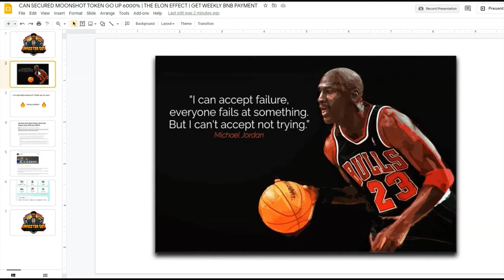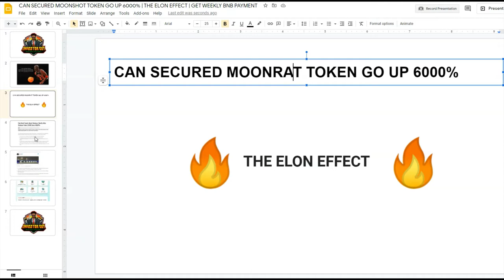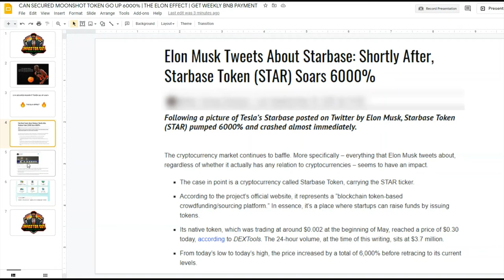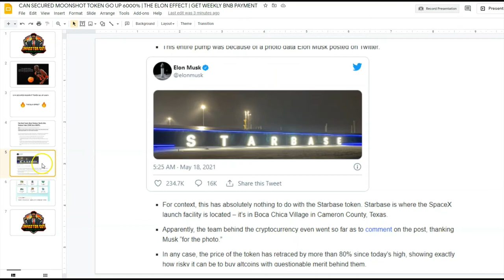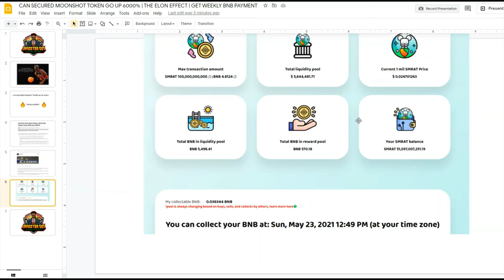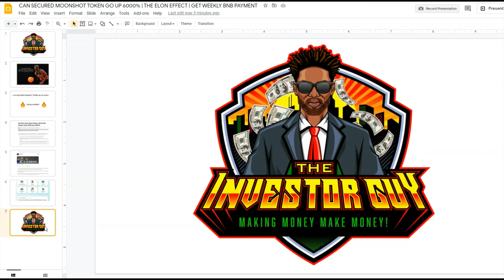CAN SECURED MOONRAT TOKEN GO UP 6000% | THE ELON EFFECT | GET WEEKLY BNB PAYMENT